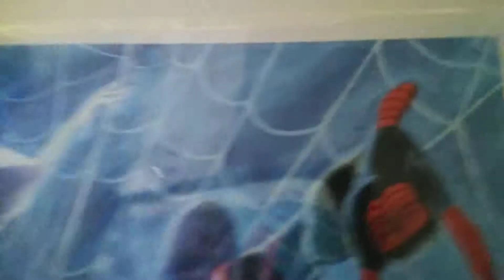House of my art work house tour